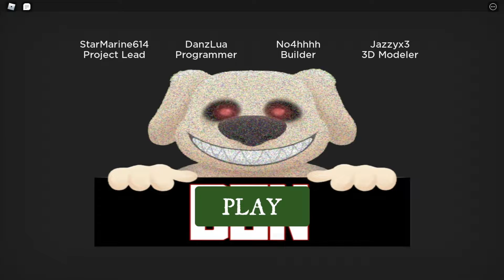TALKING BEN IN ROBLOX...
username:
@astertrinagan(BlinkShadowYT)BLNK SD
talking...